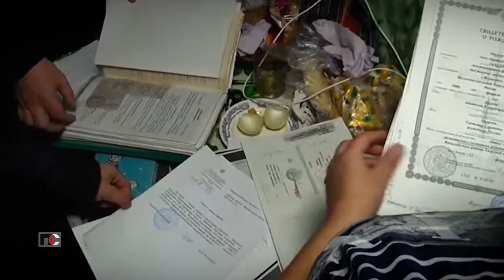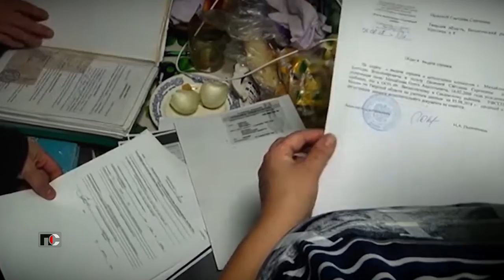Патрульная Служба - 21.11.17